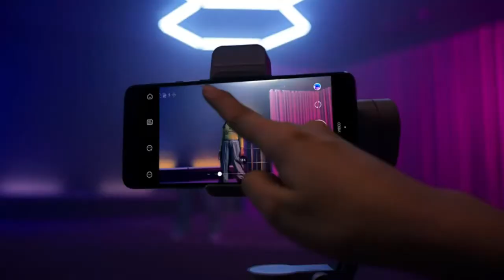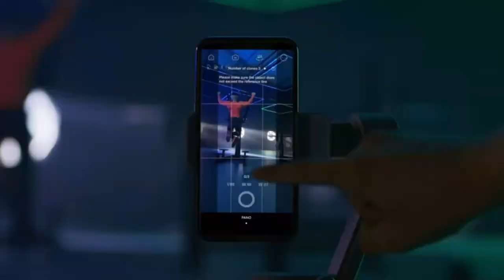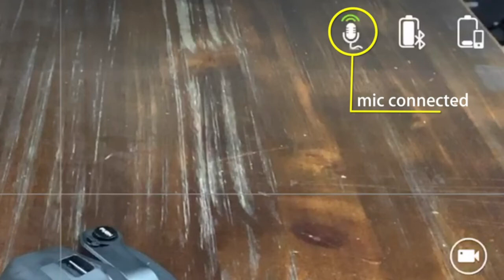Best Smartphone Gimbals of 2021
In this video, I listed Best Smartphone Gimbals, You can check the price or purchase in the description below!

5 ► PowerVision S1 3-Axis Gimbal Stabilizer Smartphone Gimbal Portable and Foldable
●Amazon US

 4 ► EVO SP-PRO Gen2 3 Axis iPhone Gimbal Stabilizer Works with iOS & Android Smartphones
●Amazon US

3 ► Zhiyun Smooth Q3 3-Axis Gimbal Stabilizer for Smartphone Foldable Phone Gimbal
●Amazon US

2 ► Benro 3 Axis Handheld Gimbal for Smartphone
●Amazon US

 1► Snoppa Atom 3-Axis Foldable Pocket-Sized Handheld Gimbal Stabilizer
●Amazon US